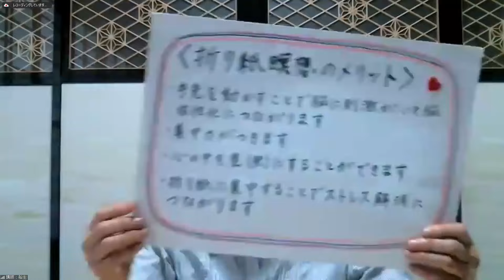【折り紙の作り方】簡単折り紙〔折り紙呼吸瞑想〕⑭カラフルコースター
講師：船生 君枝の講座
簡単折り紙〔折り紙呼吸瞑想〕⑭カラフルコースター

🌟【内容】🌟
折り紙は、魔法の紙です。
１枚の折り紙から様々なものが作り出されます。
自分で作った作品に対する喜びと達成感は、
自信となり新たな目標設定につながります。

楽しみながら自分に向き合える時間を持ってみませんか。
たまったモヤモヤを吐き出して、
ストレス解消、脳活性化につながります。

今回は、カラフルコースターを作ります。

　◇ ◇ ◇　準備物　◇ ◇ ◇
・15㎝の好きな色の折紙(赤、青、黄色など）色違いで3枚
・竹ぐし

船生 君枝
父の介護のかたわら、本を見て折り紙に親しみ、楽しむようになりました。
1枚の折り紙を折っていくと形が変化し、様々なものが作り出されます。
折り紙は何でも作り出すことが出来る魔法の紙です。
折り紙は小さなお子さんからお年寄りまで、だれでも楽しむことが出来ます。
何も考えずに今に集中することが出来て、出来上がると達成感があり、うれしい気持ちになります。
呼吸と共に折り紙を折って楽しみながら、自分と向き合える時間を持ってみませんか。
あなたの新しい可能性が開くかもしれません。